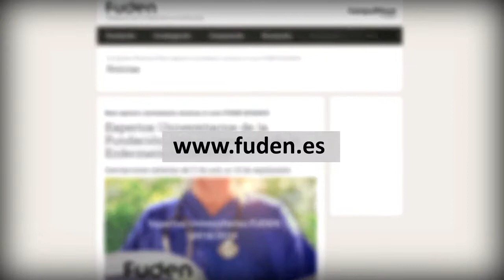Experto universitario en Fisioterapia Respiratoria - FUDEN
¿Quieres dominar el mundo de la fisioterapia respiratoria?

 -En 9 meses
 -Semipresencial
 -Prácticas en España y Francia
 -Acreditado 36 ECTS